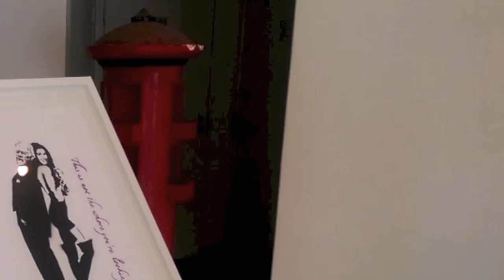ATTY Droids (Spray Paint)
Star Wars fans will appreciate this spray painting. A Storm Trooper is looking for Julia Roberts Pretty Woman prostitute character Vivian Ward. It seems that the Empire are searching the galaxy for her but luckily for Vivian Sir Alec Guinness as Obi One Kenobi has replaced Richard Gear to save the day with his Jedi mind tricks.

Stencil and Spray Painted